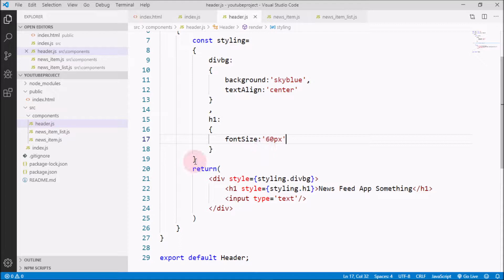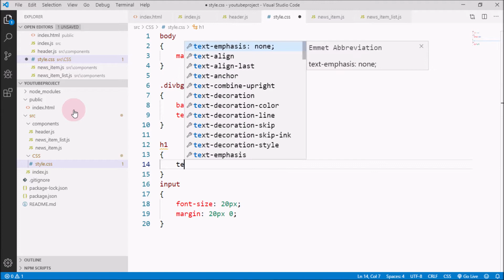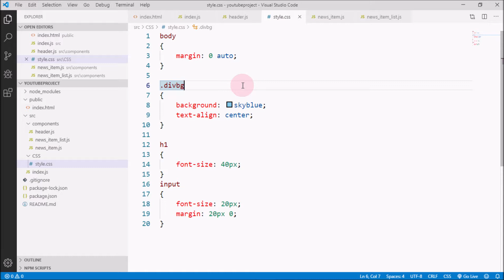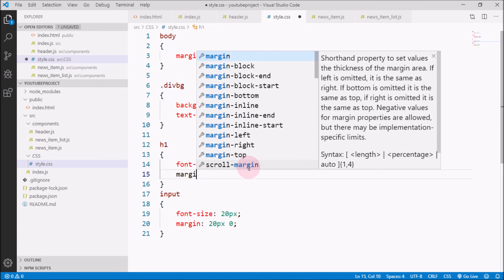Using External CSS into React | CSS in React Components | Part 13 | React Step by Step in 2020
Hi, welcome to the 13th part of React Step by Step in 2020 tutorials series, in this most important video of the series, I have taught you guys that:
1- How to create a CSS file in react project?
2- How to import a CSS file into React component?
3- How to use CSS styling inside a React Component?

For my premium Udemy course, in which I have taught you guys that how to create a Real Social Media Application in Android Studio using Java and Firebase, link on the link below.